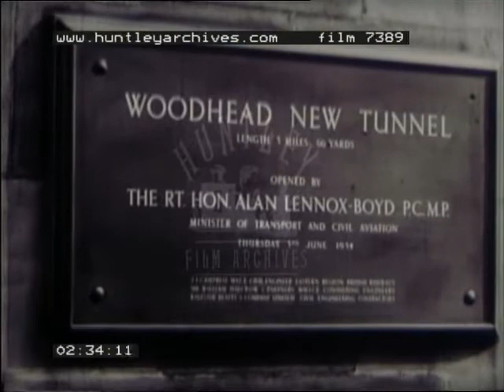The Switch to Electric, 1940's - Film 7389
The switch from steam to electric on the Manchester to Sheffield railway line. Crossing the Pennine range. Renewal of the Woodhead tunnel. A new tunnel was dug through the Pennine rocks. The advantages of electric operation, logistics etc...